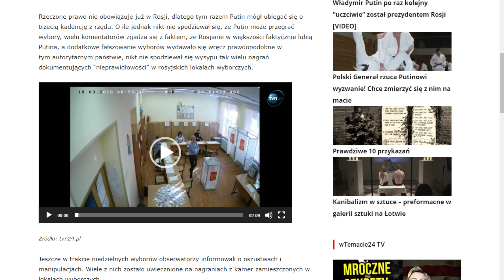WYBORY W FEDERACJI ROSYJSKIEJ [Video] #3 - Europa Universalis 4 Rule Britannia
No to stało się, Europa Universalis 4 na stałe wróciła do ramówki tygodniowej. Zapraszam Was na miliony sucharów i imperialistyczne podejście.

Zasada serii:
Bijemy się tylko w koloniach.

Wsparcie dla twórcy! :D